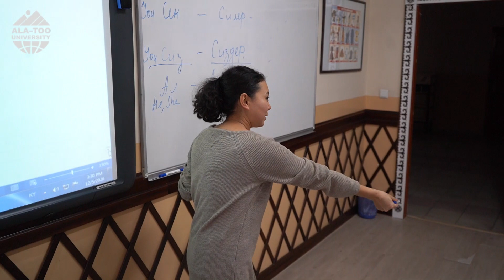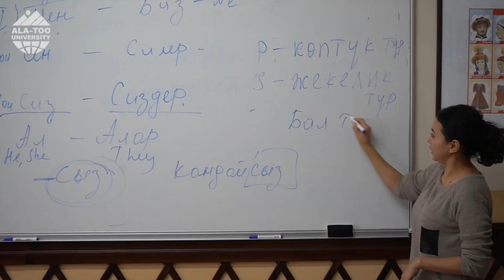Эларалык Алатоо университети чет элдик мугалимдерине кыргыз тили курсун ачты